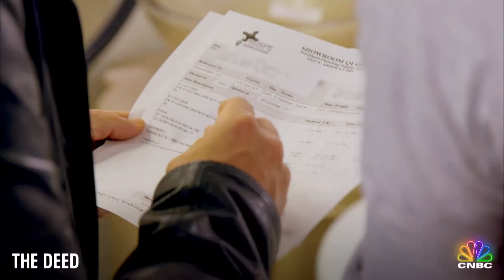The Deed: Flip Tips - The Importance Of Having The Right Architect | CNBC Prime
Sidney Torres gives his expert opinion about having the right architect for your next flip. An all new season of The Deed premieres June 13 | Wednesday 10P ET/PT!